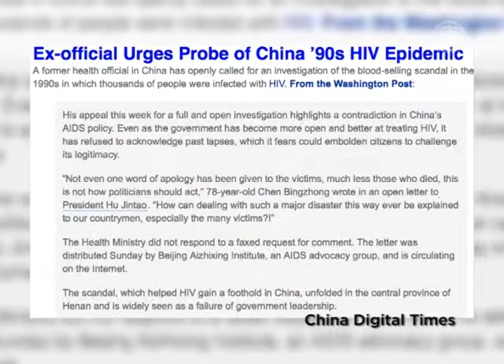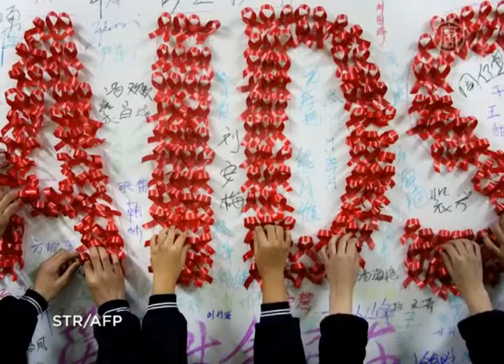Zprávy NTD - Aktivista volá po vyšetření masové nákazy dárců krve virem HIV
Bývalý vedoucí Výzkumného ústavu pro zdravotnickou osvětu, Čchen Ping-čung, se opětovně zastal lidí, kteří se ve střední Číně nakazili HIV , když v devadesátých letech darovali krev. Čchen minulý týden zaslal čínskému prezidentovi Chu Ťin-tchaovi již třetí otevřený dopis, kde vyjmenovává zločiny, které zůstaly nepotrestané téměř dvacet let.

Aktivista vyzývá, aby se případ komerčních krevních bank v provincii Che-nan začal vyšetřovat. Tamní úřady v devadesátých letech přesvědčovaly chudé rolníky, aby prodávali krev za peníze.

Navzdory velkému rozsahu nákazy nebyl dosud nikdo shledán odpovědným. Podle Čchena skandál ututlali dva nejvyšší funkcionáři provincie. Těm, kdo se případ pokusili odhalit, vyhrožovali. Oba viníci teď ve straně zastávají vysoké pozice. Li Čchang-čchun nyní šéfuje propagandě režimu, zatímco Li Kche-čchiang je na postu prvního tajemníka předsedy vlády.

Čchen Ping-čung, AIDS aktivista:
„Lidé chyby mohou dělat, ale neměli by je skrývat. To je základní mravní princip. To, co se stalo, je naprostá ztráta lidskosti a svědomí. Vysocí kádři komunistické strany se navzájem kryjí."

Čchen má 79 let a je v pokročilém stádiu rakoviny jater. Říká, že za nakažené oběti chenanského incidentu bude bojovat i dál, i přes případný nátlak.

„Jako zdravotnický pracovník mám zodpovědnost za tyto oběti mluvit, jinak bych byl neschopný. Ať si vyhrožují, jak chtějí, já se nevzdám. Před pár dny mi volala pekingská policie a zkoušeli na mě tlačit. Řekl jsem, že nepolevím. Moje dny se stejně brzo skončí a chci, aby moje smrt měla smysl."

Čínská vláda v posledních letech kampaň proti HIV a AIDS zintenzivnila, protože počet nakažených začal růst. Úřady se k chenanskému skandálu přesto nikdy nevyjádřily a místo toho tvrdí, že je hlavním viníkem nákazy nechráněný sex.